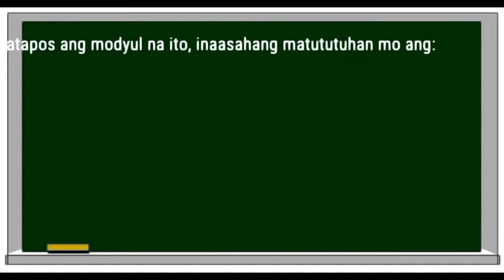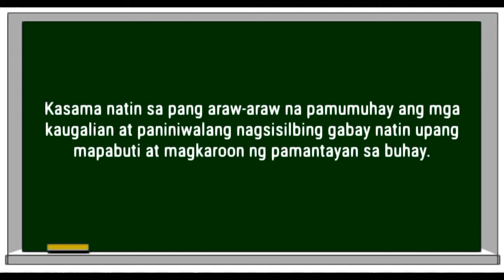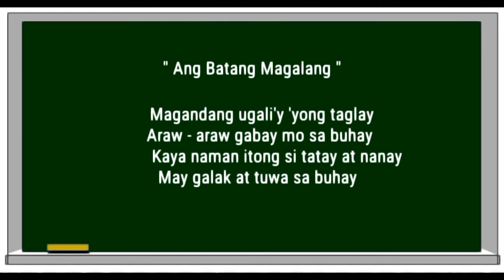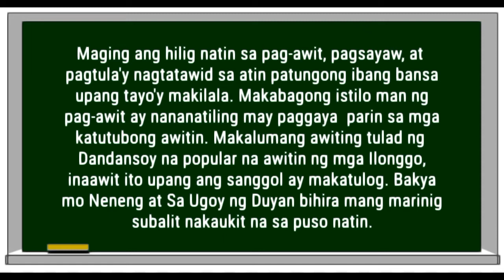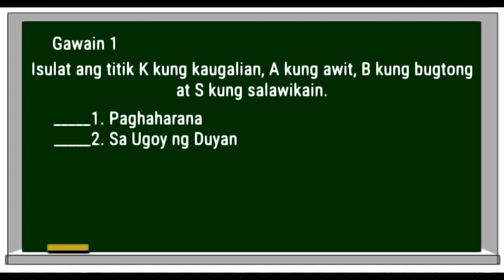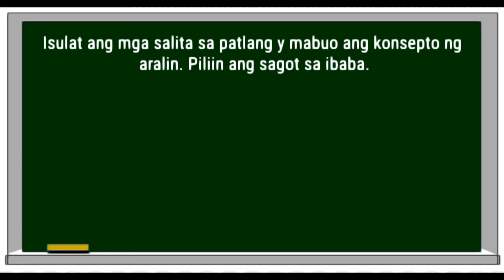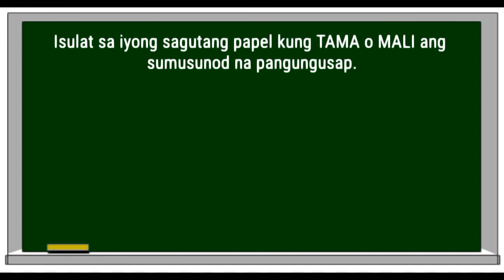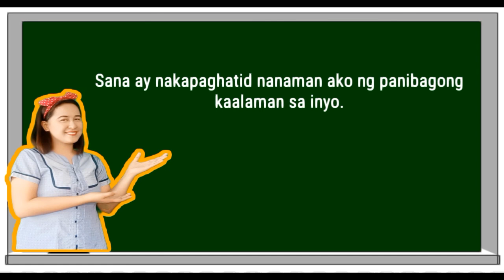Kultura Ko, Ipagmamalaki Kong Tunay - ESP 4